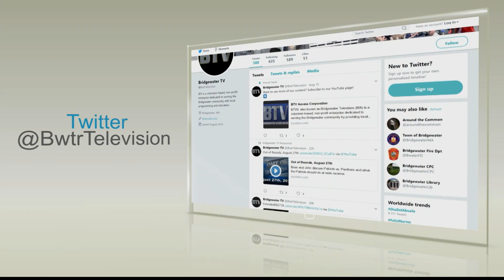Brockton at Bridgewater-Raynham Thanksgiving Football Game 2019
Brockton Boxers at Bridgewater-Raynham Trojans Cape Cod Cafe Cup game 2019.